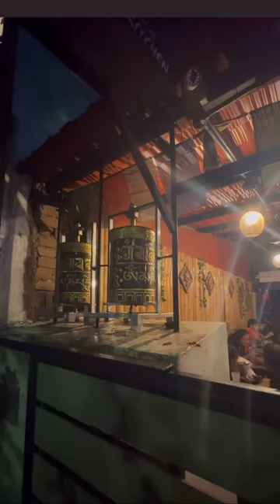Momo Sa Khang at Bessy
Momo Sa-Khang, Bessy:

I miss the OG Kailash Kitchen, undoubtedly but on days (nights) I crave for greasy food I end up ordering from Momo Sa-Khang. This time happened to dine at their Bessy outlet.

When I say greasy I mean greasy. I prefer the Dangthuk over their Chowmein, as it’s more oily and love the Gingelly (Nallenai) after taste. I Always, just always order their Fried Momos over the Steamed ones. I mentioned greasy didn’t I?! It’s some sort of craving that I can’t explain. But it exists in me. Used Kala Cola to wash all the oil down. 😃